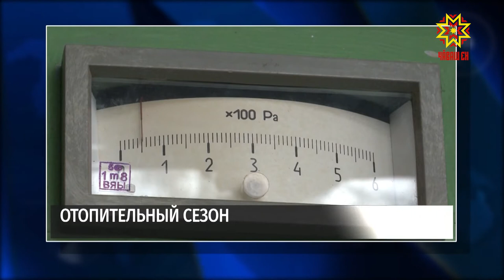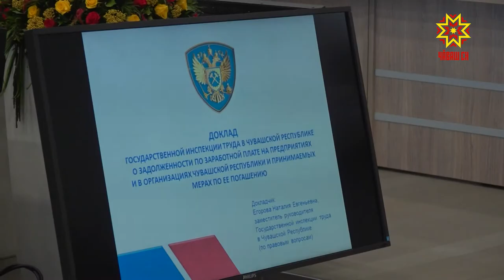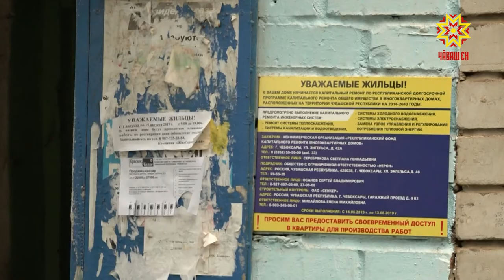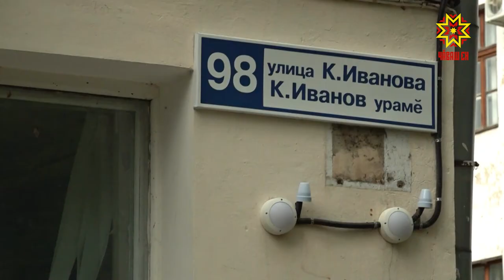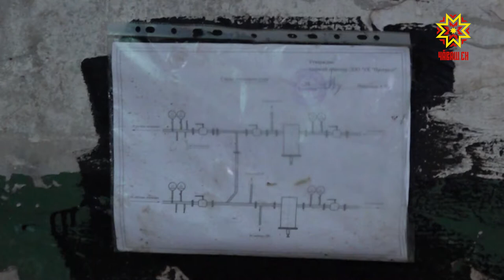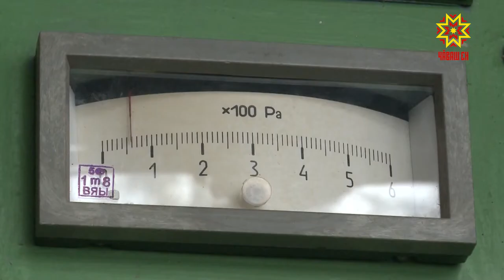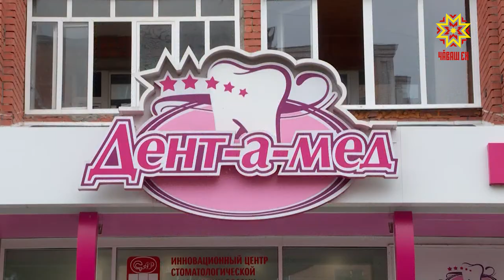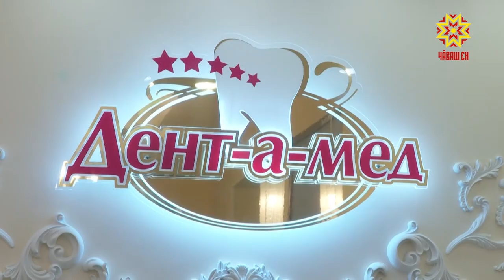Республика 05.08.2019 на русском языке. Вечерний выпуск